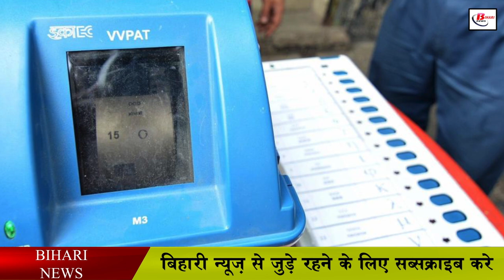पंचायत प्रतिनिधियों को मिलेगा बॉडी गार्ड, रखेंगे हथियार भी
Panchayat elections in Bihar are over now, and all the chiefs have taken over the reins of the panchayat, although after the election results, you will also think that the winning candidates will be swinging happily, but alas, this victory of some people is in mourning. changed. The reason was the enmity between the people, due to which the lives of many chiefs were taken along with the results, after which saving the life of the head representative was the first priority for the Panchayati Raj Department. This is the reason that now the Panchayati Raj Department has increased the awareness regarding the security of the chiefs and panchayat representatives. Since then, now Panchayat representatives can demand bodyguard from the district administration for their own safety, after investigation, if the concerned public representative is not accused in any case, then bodyguard can be provided for six months,